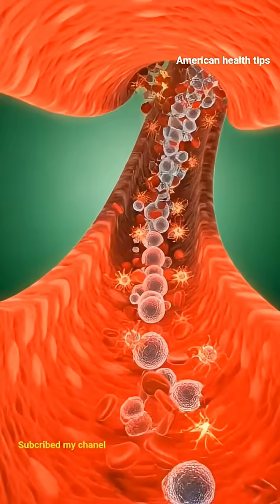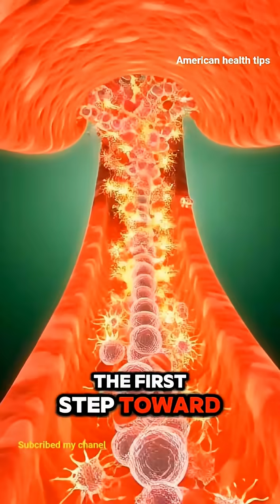Smoking Destroys Your Body: Real 3D Anatomy Breakdown | The Shocking Effects of Cigarette Smoke”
Smoking har saal laakhon logon ki sehat ko tabah karta hai. Is video me hum 3D cinematic medical visuals ke zariye dikhate hain ke cigarette smoke aapke lungs, heart, stomach, blood vessels aur immune system par kis tarah asar karta hai.

Aap dekhenge:
– Lungs me smoke ka direct entry aur damage
– Blood vessels ka constrict hona
– Immune system ka overload
– Stomach irritation aur internal inflammation
– Blood sugar spike aur fatigue
– Body-wide toxic chemical spread

Yeh video sirf educational purpose ke liye hai — taake log samajh saken ke smoking ka asli nuksan androni jism me kaisa hota hai.
Agar aap ya aapka koi jaan-pehchaan smoking chorna chahta hai, help available hai — quitting smoking can save lives.

🔖 YouTube Tags (SEO Optimized)

smoking effects
cigarette damage
smoking harms
3D anatomy smoking
lung damage smoking
anti smoking video
smoking awareness
how smoking affects the body
cigarette side effects
medical animation smoking
health education
stop smoking
smoking dangers
toxins in cigarettes
body effects of smoking